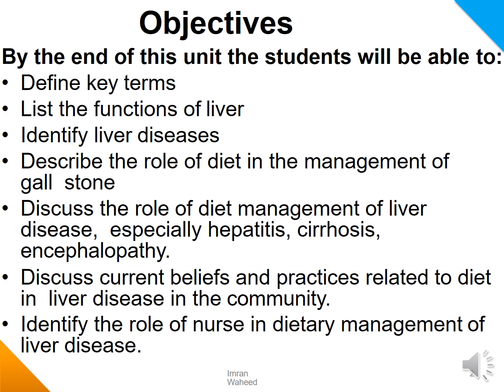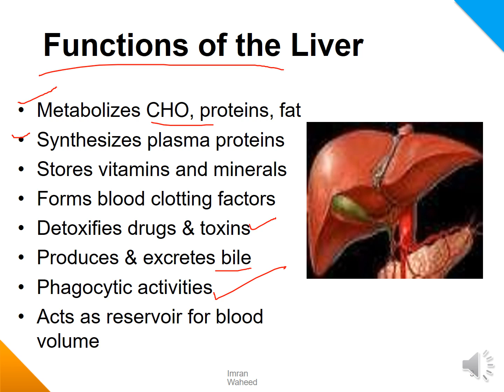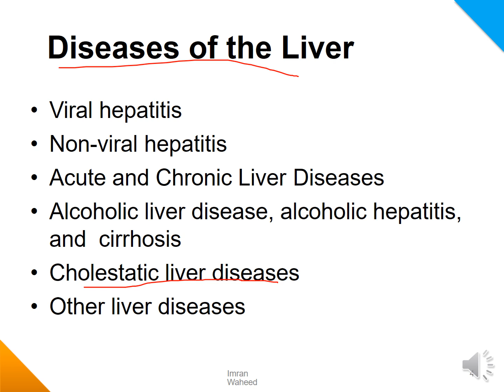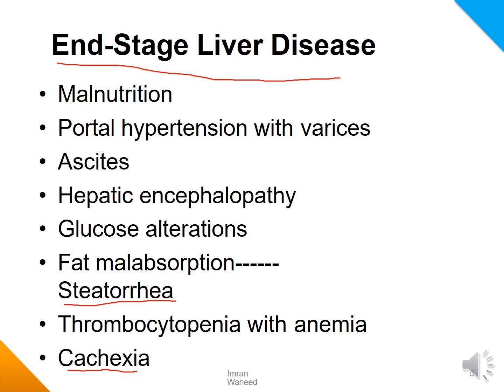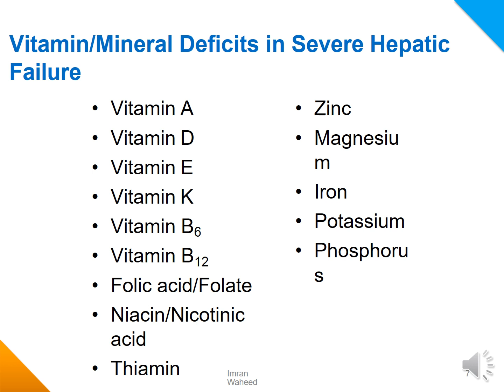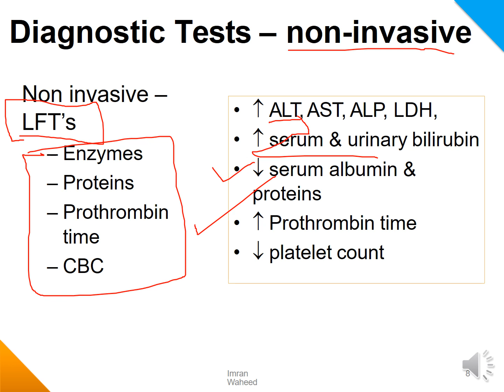Nutritional Consideration in Liver Disease[Part-1] Chap-6 || Applied Nutrition|| PNC and KMU ,BSN Pt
Function Of Liver In Human Body.
Different Pathological Condition of Liver.
1.Viral Hepatitis.
2.Non Viral Hepatitis.
3.Acute and Chronic Liver Disease.
4.Cirhosis.
5.Alcoholic Liver Disease.
6.Fatty Liver Disease.
7.Cholistatic Liver Disease.
End Stage Liver Disease.
.Malnutrition, Portal Hypertension, Ascites, Hepatic Encephalopathy, Fat Malnutrition, Cachexia.
Nutrients Deficiency and Vitamins.